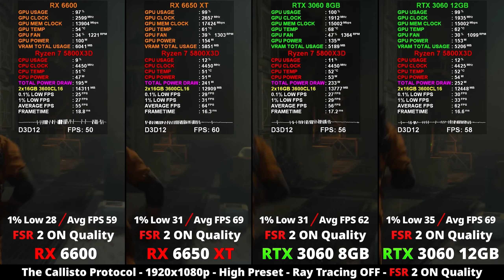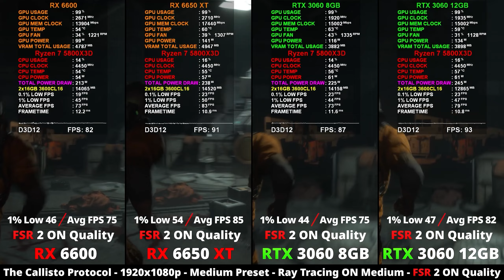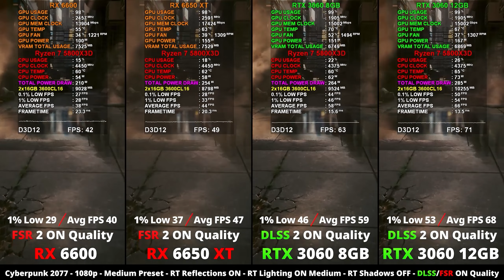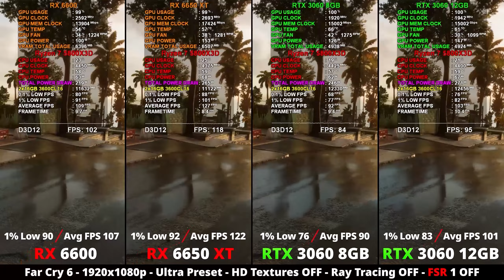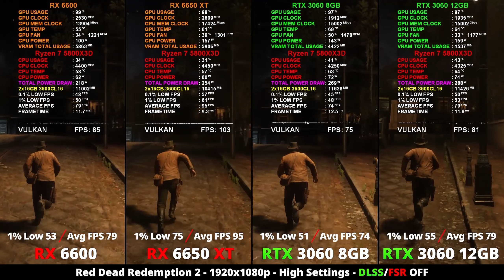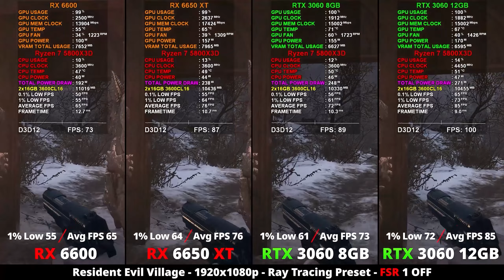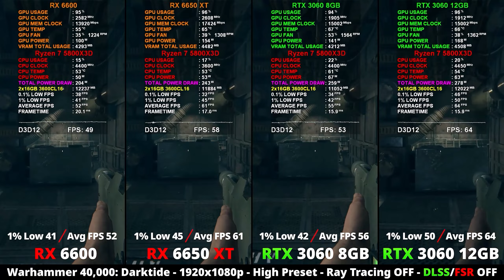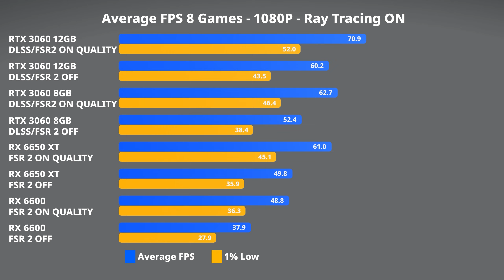RX 6600 vs RX 6650 XT vs RTX 3060 8GB vs RTX 3060 12GB - 22 Games 1080p + Ray Tracing & DLSS/FSR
Total System Power consumption comes directly from the PSU, u won't be able to get this reading unless you have a PSU like Corsair HX1000i which can report power draw in iCUE, HWiNFO or any other similar software.

MSI Afterburner with Riva Tuner Statistic was used for the on screen overlay with HWiNFO plugin for additional sensors.

System Spec:
GPU 1: PowerColor RX 6600 Hellhound 8GB
GPU 2: XFX RX 6650 QICK 308 ULTRA 8GB
GPU 3: Palit RTX 3060 8GB StormX
GPU 4: KFA RTX 3060 12GB 1-Click OC
CPU: AMD Ryzen 7 5800X3D
CPU Cooler: MSI MEG CORELIQUID S360 @ 1400RPM
Motherboard: ASUS ROG Strix x570-F Gaming
RAM DDR4: G.SKILL TridentZ 2x16GB(Dual Rank) 3600MHz CL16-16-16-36
PC Case: Li Lancool II Mesh
PSU: Corsair HX1000i - 1000W Platinum
VBS (Virtualization Based Security) - Disabled
High Performance Power Plan
AMD Driver Adrenalin 22.11.2

Recorded using a capture card, zero performance loss.

22 Games 1080p + Ray Tracing & DLSS/FSR
0:00 - System Spec
0:15 - Call of Duty: Warzone 2 - Ultra DLSS/FSR OFF
0:55 - Call of Duty: Warzone 2 - Ultra DLSS/FSR ON
1:35 - Call of Duty: Warzone 2 - Basic DLSS/FSR OFF
2:15 - Call of Duty: Warzone 2 - Basic DLSS/FSR ON
2:55 - A Plague Tale: Requiem - DLSS OFF
3:35 - A Plague Tale: Requiem - DLSS ON
4:15 - Assassin's Creed Valhalla
4:55 - The Calisto Protocol - High RT OFF FSR OFF
5:35 - The Calisto Protocol - High RT OFF FSR ON
6:15 - The Calisto Protocol - Medium RT OFF FSR OFF
6:55 - The Calisto Protocol - RT ON FSR OFF
7:35 - The Calisto Protocol - RT ON FSR ON
8:15 - Cyberpunk 2077 - RT OFF - DLSS/FSR OFF
8:55 - Cyberpunk 2077 - RT OFF - DLSS/FSR ON
9:35 - Cyberpunk 2077 - RT ON - DLSS/FSR OFF
10:15 - Cyberpunk 2077 - RT ON - DLSS/FSR ON
10:55 - Dying Light 2 - RT OFF - DLSS/FSR OFF
11:35 - Dying Light 2 - RT OFF - DLSS/FSR ON
12:15 - Dying Light 2 - RT ON - DLSS/FSR OFF
12:55 - Dying Light 2 - RT ON - DLSS/FSR ON
13:35 - Far Cry 6 - RT OFF
14:15 - Far Cry 6 - RT ON
14:55 - Fortnite - Nanite OFF
15:35 - Fortnite - Nanite ON
16:15 - Forza Horizon 5 - DLSS/FSR OFF
16:55 - Forza Horizon 5 - DLSS/FSR ON
17:35 - God of War - DLSS/FSR OFF
18:15 - God of War - DLSS/FSR ON
18:55 - Halo Infinite
19:35 - Horizon Zero Dawn - DLSS/FSR OFF
20:15 - Horizon Zero Dawn - DLSS/FSR ON
20:55 - Microsoft Flight Simulator - DLSS/FSR OFF
21:35 - Microsoft Flight Simulator - DLSS/FSR ON
22:15 - Need For Speed Unbound - DLSS/FSR OFF
22:55 - Need For Speed Unbound - DLSS/FSR ON
23:35 - Overwatch 2
24:15 - Red Dead Redemption 2 - DLSS/FSR OFF
24:55 - Red Dead Redemption 2 - DLSS/FSR ON
25:35 - Resident Evil Village - RT OFF
26:15 - Resident Evil Village - RT ON
26:55 - Spider-Man: Miles Morales - RT OFF - DLSS/FSR OFF
27:35 - Spider-Man: Miles Morales - RT OFF - DLSS/FSR ON
28:15 - Spider-Man: Miles Morales - RT ON - DLSS/FSR OFF
28:55 - Spider-Man: Miles Morales - RT ON - DLSS/FSR ON
29:35 - The Witcher 3 - DLSS/FSR OFF
30:15 - The Witcher 3 - DLSS/FSR ON
30:55 - Total War Warhammer 3
31:35 - Uncharted: The Lost Legacy - DLSS/FSR OFF
32:15 - Uncharted: The Lost Legacy - DLSS/FSR ON
32:55 - Warhammer 40,000: Darktide - RT OFF - DLSS/FSR OFF
33:35 - Warhammer 40,000: Darktide - RT OFF - DLSS/FSR ON
34:15 - Warhammer 40,000: Darktide - RT ON - DLSS/FSR OFF
34:55 - Warhammer 40,000: Darktide - RT ON - DLSS/FSR ON
35:36 - Average FPS - RT OFF
35:56 - Average FPS % Change - RT OFF
36:16 - Average FPS - RT ON
36:36 - Average FPS % Change - RT ON

Music in the Video:
Art of silence by uniq